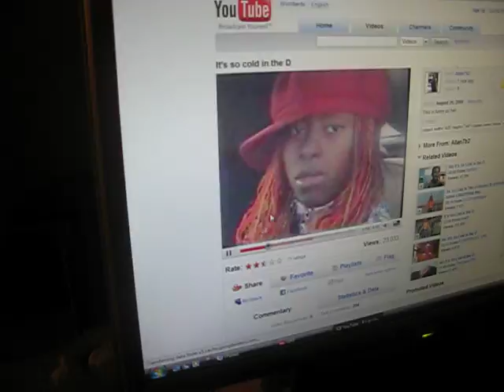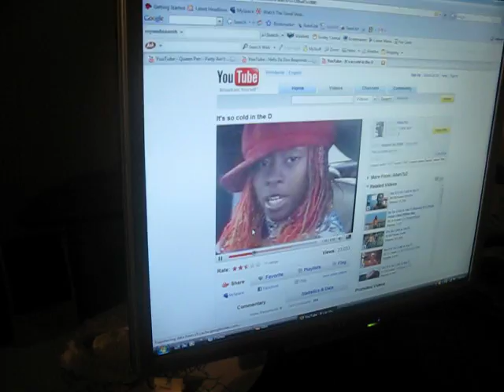NBC Response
Response on a 1st timer...